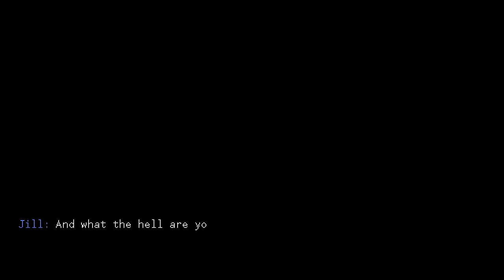VA-11 HALL-A: Cyberpunk Bartender Action (?) - Stream - Day 1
Jill starts the main campaign on Day 1 in New Game + mode.